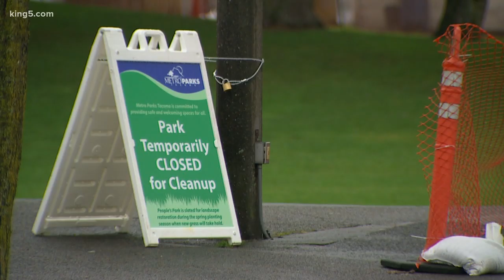Good Samaritan takes in dogs surrendered after Tacoma park tent ban enforced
A Tacoma business owner is caring for two dogs that a homeless man surrendered in order to move into a shelter after his tent was banned from People’s Park.